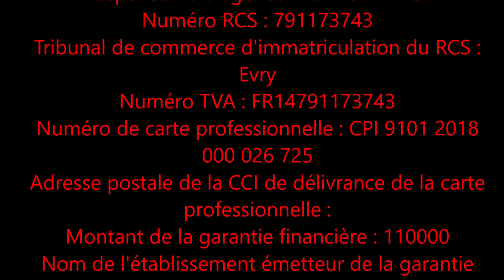Appartement t2 91 maisse 78 000 €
Centre ville de Maisse, appartement type F2 situé au rez-de-chaussée d'une maison en pierres d'une petite copropriété . Pièce principale avec cuisine ouverte aménagée, salle d'eau avec wc, une grande chambre de 9.25 m2.
Bien soumis au statut juridique de la Copropriété. Nb de lots : 23. Charges annuelles de copropriété (Montant moyen annuel quote-part du budget prévisionnel vendeur) : 1020€. Procédure en cours